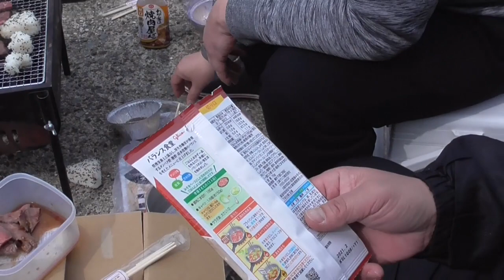【釣り場飯】釣りに行ったらこれを食べますよね♪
今回はツリッターで出す

釣り飯の料理動画を撮りました♪

釣りに行ったら色んな釣り飯の楽しみがあるので

よかったら教えて下さい♪